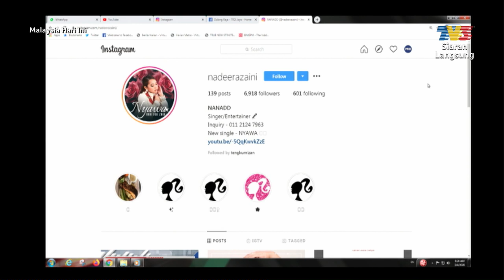Artis Jemputan: Nadeera Zaini | MHI (4 Mac 2020)